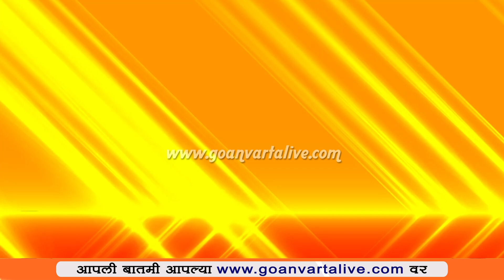TOP 50 HEADLINES